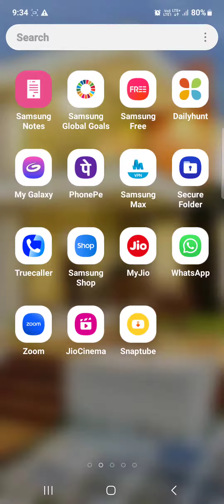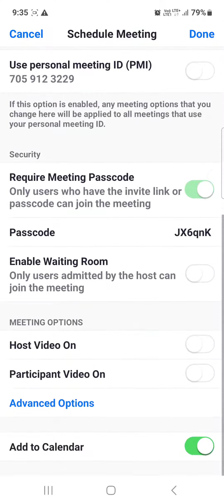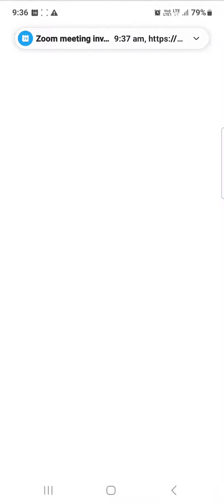ZOOM MEETING KA SCHEDULE KAISE KAISE BANAYE...